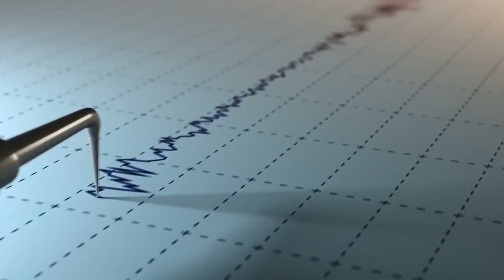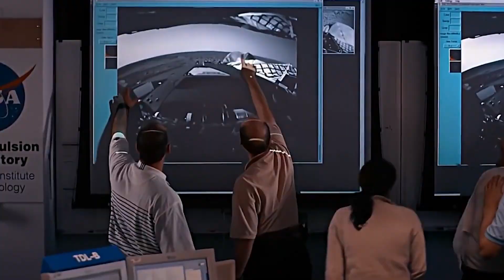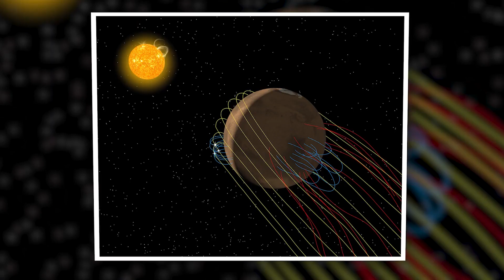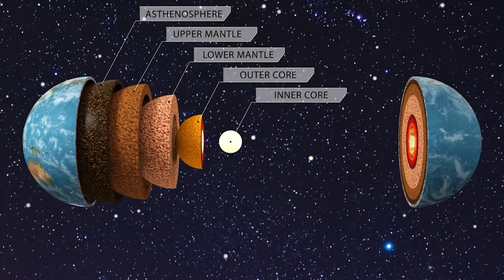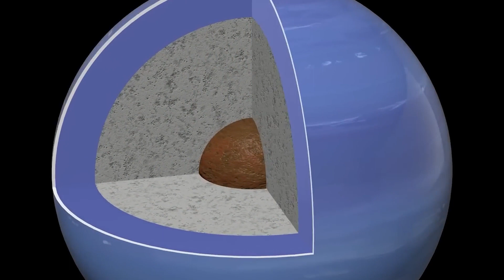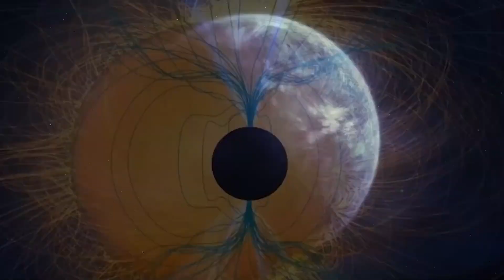NASA Just Uncovers Proof of Soviet Mars Landing in Declassified Files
Unveiling NASA's Discovery: Declassified Proof of Soviet Landing on Mars. Dive into the extraordinary revelation as NASA unveils newly declassified evidence confirming the daring Soviet Mars mission of the past. Explore the details of this remarkable discovery, delving into the historical archives to uncover a forgotten chapter of the space race. History enthusiasts and space aficionados, join us for a spectacular journey into the past.